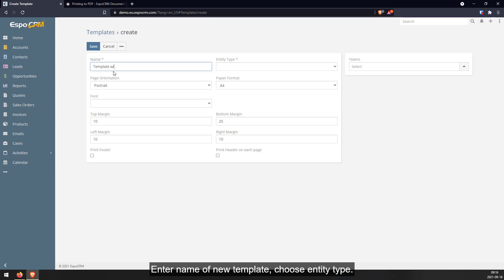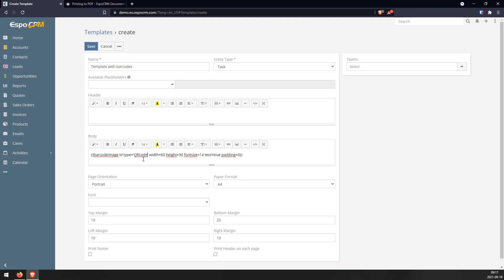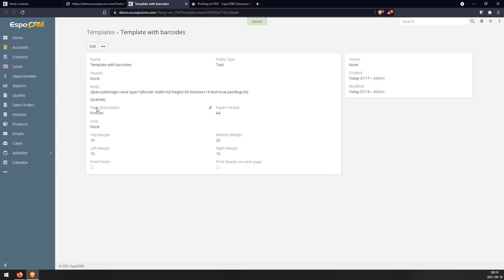How to print barcode in PDF from any field inside EspoCRM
In this tutorial we’ll walk you through:
- How to create new PDF Template?
- How to add barcode to PDF Template?
- How to define type of barcode?
- How to test barcode generation in PDF's?

TIMESTAMPS
0:00 How to create new PDF Template?
0:34 How to add barcode to PDF Template?
0:54 How to define type of barcode?
1:19 How to test barcode generation in PDF's?

On this channel we publish various videos related to EspoCRM. Most of them are short tutorials to make it easier for users to use EspoCRM.

WHAT IS ESPOCRM?
EspoCRM is an open source application that will help you to manage relations with your customers.